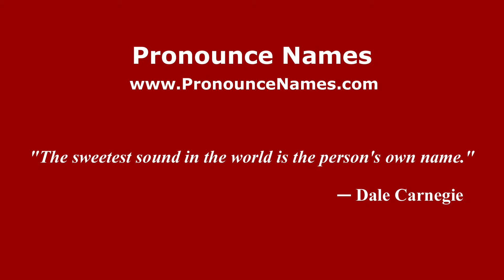How to pronounce Prochaska (Brazilian Portuguese/São Paulo, Brazil) - PronounceNames.com